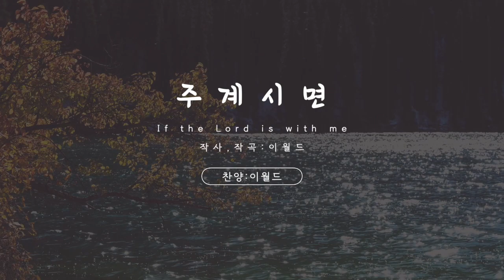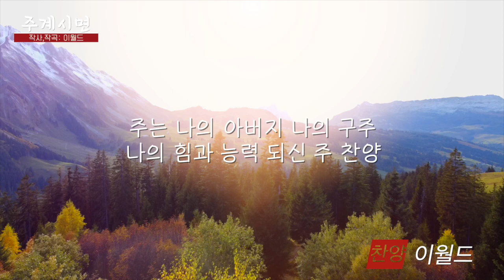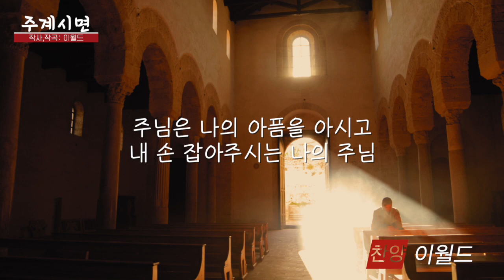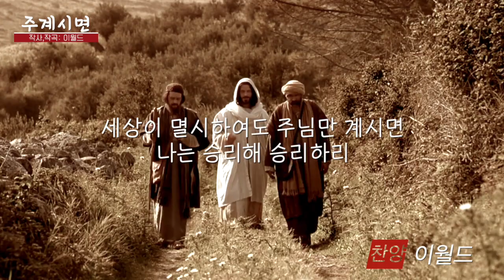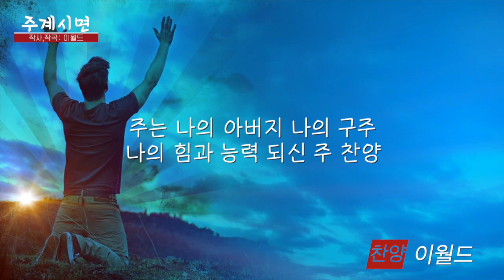주 계시면 (If the Lord is with me)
작사 - 이월드
작곡 - 이월드
찬양 - 이월드

힘겨운 세상 사는 동안
내 눈가에 눈물 닦아주신 주
주님은 나의 아픔을 아시고
내 손 잡아주시는 나의 주님
세상이 나를 버려도 주님만 계시면
나는 충분해 주 계시면
세상이 멸시하여도 주님만 계시면
나는 승리해 승리하리

주는 나의 아버지 나의 구주
나의 힘과 능력 되신 주 찬양
세상 이기신 주님을 높이리라